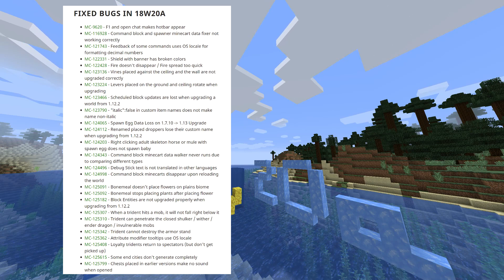Minecraft - Snapshot 18w20a (1.13) Pronto Pre-releases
MINENOTICIAS: Noticias de Minecraft

¡Minecraft Snapshot (18w20a) 1.13!
Noticias sobre Minecraft, sobre nuevas versiones, añadidos, trabajo en progreso y todo lo relevante que envuelve a este juego y Mojang, su desarrolladora.